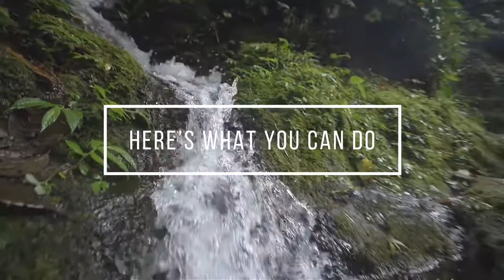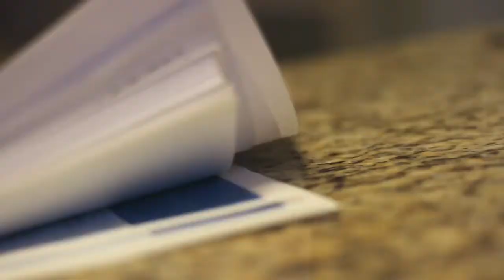Recycling Video Bella Wood 720p